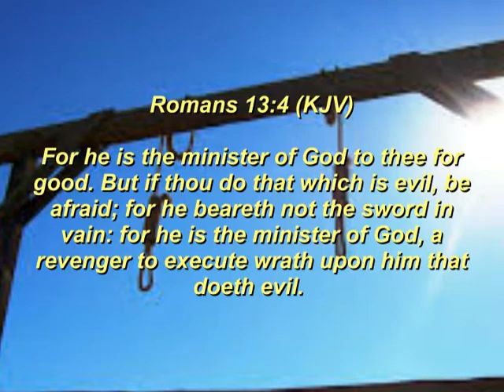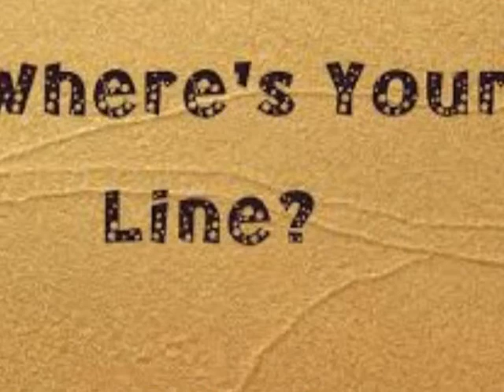WHERE I DRAW THE LINE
Song written by D Dumas